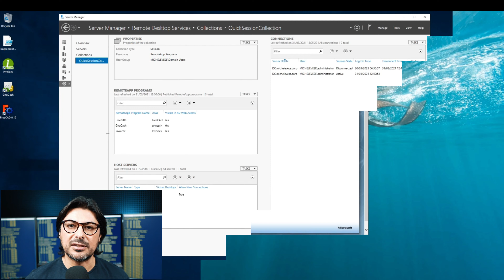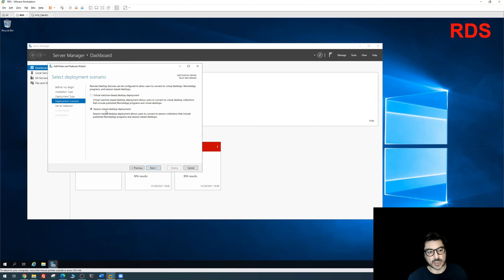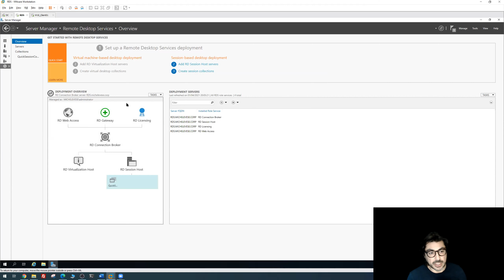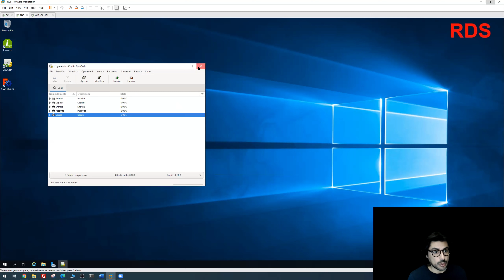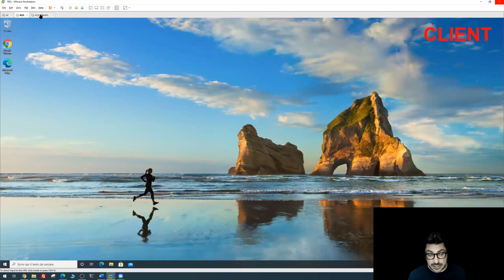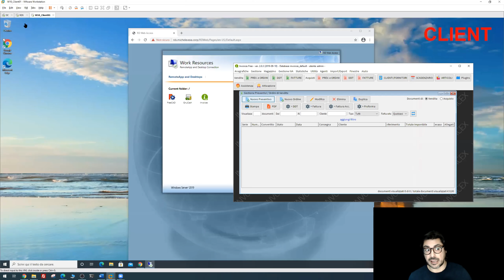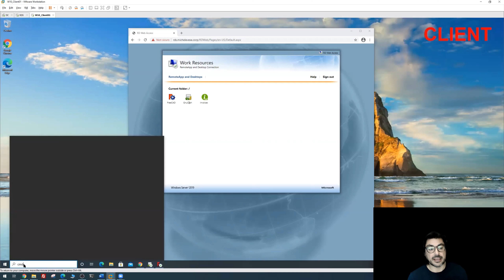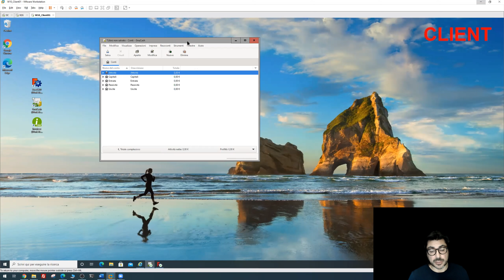RDS: Remote Desktop Services e Remote APP - Windows Server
Perché installare App quando possiamo semplicemente pubblicarle e condividerle con i nostri utenti?
RDS RemoteAPP su Windows, un'ottima soluzione per centralizzare risorse, ideale soprattutto negli scenari come il lavoro da casa

Vediamo come creare un catalogo di app remote nella nostra infrastruttura IT utilizzando Windows Server 2019 ed i servizi di desktop remoto (RDS)